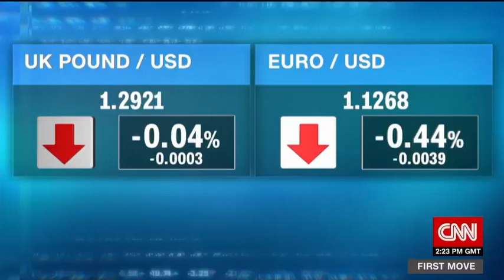CNN Business: Oil Prices Jump on Saudi Arabia Announcing Cut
Oil prices jumped on Monday after Saudi Arabia said it would cut production by 500,000 barrels per day in December. Dan Eberhart, CEO of oilfield services company Canary, LLC, joins CNN's Julia Chatterley to talk oil markets.